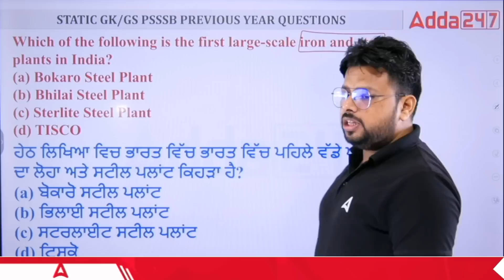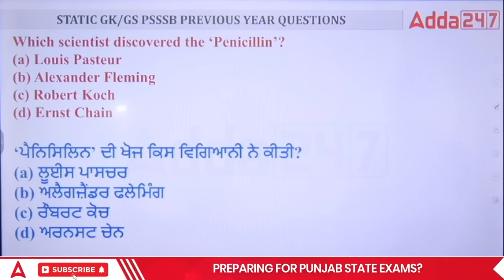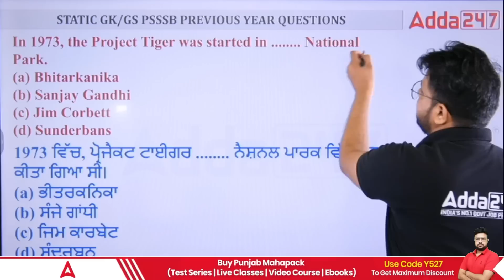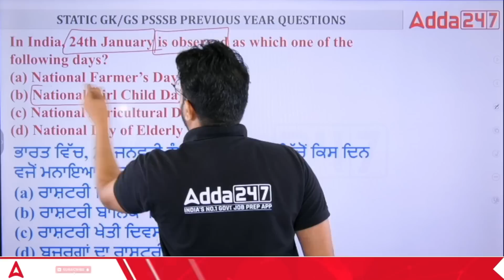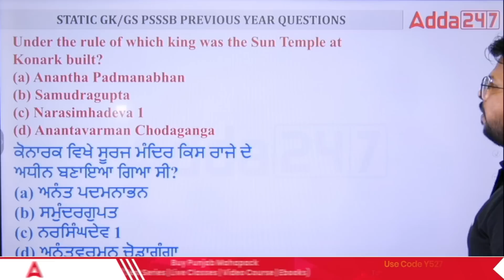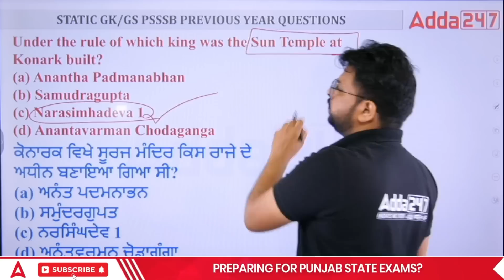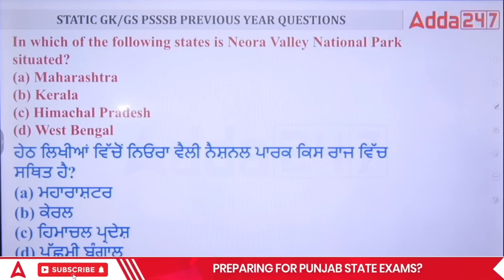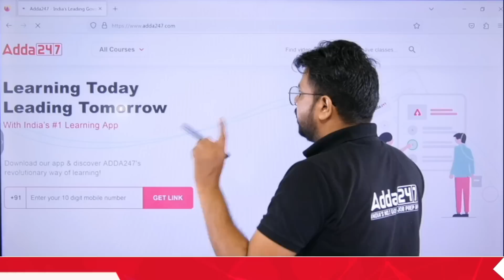Punjab Patwari, Excise Inspector, Clerk 2023 | Static GK/GS Previous Year Questions | By Raj Sir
Punjab Patwari, Excise Inspector, Clerk 2023 | Static GK/GS Previous Year Questions | By Raj Sir, 11, In This Video, We Will Discuss GK GS Previous Year Questions For Punjab Patwari, Excise Inspector, Clerk 2023. Watch This Video Till The End.